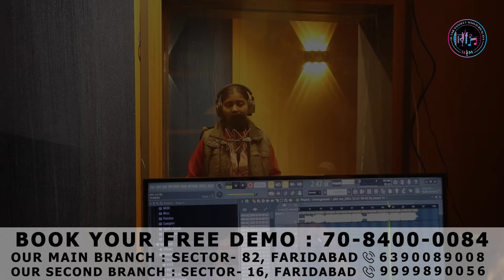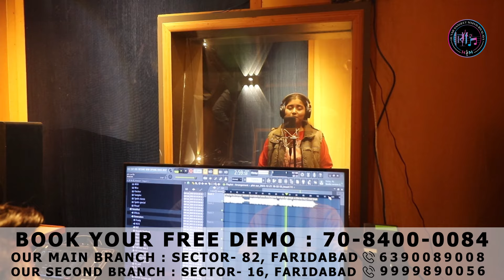Phir Aur Kya Chahiye | Arijit Singh | COVER | Saniya Khan | HUNAR SANGEET MAHAVIDYALAYA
Phir Aur Kya Chahiye | Arijit Singh | COVER | Saniya Khan |  HUNAR SANGEET MAHAVIDYALAYA | Sector - 82, Faridabad |

This Cover Is Made For Non-Promotional Purpose

Original Credits
Singer - Arijit Singh, Sachin- Jigar
Live instruments -
Flute : Tejash vinchurkar
Guitar : Kalyan baruah
Cello : Tatiana Kritskaya
Backing Vocals / Chorus-
Pratiksha Kale , Maanuni Desai, Sahil Vishvakarma
Recording Engineer - Swar Mehta - White Noise studios

Cover Credit
Singer: Saniya Khan
Music Mixed & MASTERED BY UDIT CHAUHAN
Recorded At: HUNAR SANGEET MAHAVIDYALAYA  | Sector - 82, Faridabad |